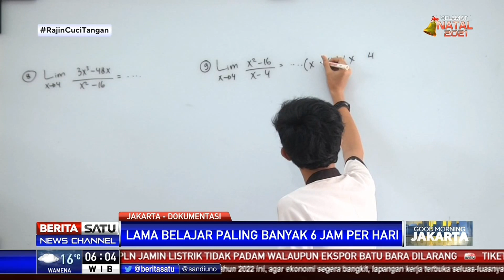Pemprov DKI Gelar Belajar Tatap Muka Kapasitas Siswa Penuh Tiap Hari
Mulai Senin (3/1/2022), Pemprov DKI Jakarta akan menggelar pembelajaran tatap muka (PTM), dengan jumlah siswa setiap kelas mencapai 100 persen dari kapasitas. Pertemuan tatap muka akan dilakukan setiap hari.